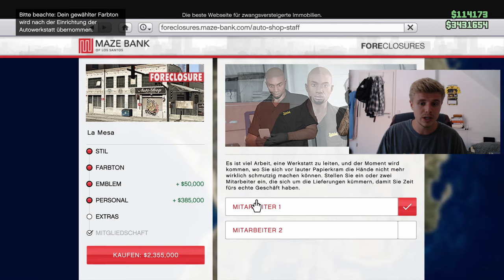Millionen machen mit der Autowerkstatt SOLO in 2021 | GTA Online Geld verdienen Tipps für Anfänger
Los Santos Tuners | Millionen machen mit der Autowerkstatt SOLO in 2021 | GTA Online Geld verdienen Tipps für Anfänger | GTA 5 Online Schnell Geld Machen 2021

!!!INFO ZUM AUTOLIFT!!!
Also was das Autolift-Geschäft angeht bin ich mir nun ziemlich sicher dass es dort 3 Fahrzeugkategorien gibt. Maximalprofit wenn man sich an die Vorgaben der Kunden hält liegt bei $ 30.000 bei der höchsten Fahrzeug-Stufe. Dort Kostet das Tuning $ 50.000 und man bekommt bis zu $ 80.000. In der mittleren Stufe kostet das Tuning $ 35.000 und man bekommt bis zu $ 60.000 und in der niedrigsten Stufe kostet das Tuning $ 20.000 und man bekommt bis zu $ 40.000!!!
Hatte bisher jeden der drei Fälle also sollte das richtig sein so.
Ändert an meinem Urteil nicht wirklich etwas deswegen hab ichs im Video so belassen, da die $ 30.000 ($ 35.000 mit etwas Glück) als Maximalprofit auch nicht der Brüller sind.

Heute mal endlich zum LS-Tuners Update ein Moneyguide zur Autowerkstatt.

TIMESTAMPS:
00:00 Einleitung
00:40 Autowerkstatt kaufen
03:17 Aufträge - Jobtafel
05:55 Exotische Exportliste
07:50 Autolift
12:10 Garage
12:58 Abschluss

GTA schnell Geld machen, Wir wollen endlich GTA 6, Rockstar beeil dich, Tipps und Tricks für alle, GTA Mods it in, GTA 5 Bunker immernoch eines der besten Unternehmen, keine Gta epic best of compilation oder best moments fails